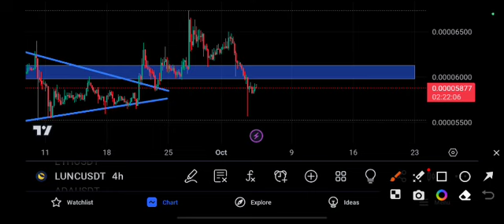LUNC Bullish or bearish Terra price prediction